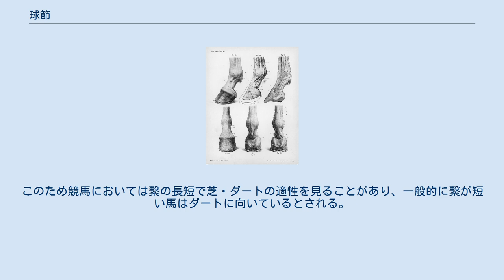球節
ウマの球節。
上部の管骨と、斜めになった繋（つなぎ）の間の関節がそれにあたる。
 球節（きゅうせつ、英語: Fetlock）は、ウマや反芻類、ブタなどの有蹄類の四肢にある関節のひとつ。
中手骨と基節骨の間の関節を中手指節関節（後肢の場合は中趾指節関節）と呼ぶが、有蹄類のそれを特に球節や球関節、または繋関節と呼ぶ。
 ウマの球節から先の外観と内部構造 球節（繋関節）は、中手骨に付随する近位種子骨（第1指節種子骨・第1趾節種子骨）と、基節骨の間に形成される関節である。
近位種子骨は底面が遠位を向いた三角錐の形をした骨で、中手骨の遠位端の周囲を約220度取り巻く顆に対して一対の近位種子骨が面しており、中手骨と近位種子骨の間では関節してはいない。
 球節を形成する中手骨と基節骨は内側・外側の側副靭帯で結合されている。
また、小さく三角形の付加的な側副靭帯によって種子骨と中手骨を固定し、基節骨の近位結節に固定している。
種子骨はこの靭帯の動きによって、中手骨遠位を取り巻く顆に沿って動くようになる。
このほか、短い諸靭帯が基節骨の近位掌縁に向かっており、この短い靭帯の上にやや長めの十字靭帯が覆い、またその上に斜靭帯が覆いかぶさり、その斜靭帯は基節骨掌面の三角域に付着する。
また、種子骨の底から始まる直種子骨靭帯は基節骨の先、中節骨の付加的な線維軟骨に付着する。
 関節包は大きく、この領域に運動性を与えるために、大きな背側・掌側嚢を近位方向に伸ばしている。
これらは中手骨幹に接して存在しているので、側面からの穿刺が容易で、小中手骨端や骨間筋、また種子骨掌側嚢へ刺入させやすい便利な基準になる。
掌側嚢は腱鞘炎や繋関節嚢腫などの関節の腫脹があると明らかに見て取れる。
背側嚢の内部には関節包ひだがそんざいしている。
これら嚢の炎症・腫脹は跛行の原因となる。
 球節に触れる腱は、深指屈筋腱の内側縁と外側縁がある。
深指屈筋腱は、浅指屈筋腱で作られた袖の中で球節部を通過し、基節骨中央部を過ぎると、中節骨を補足する線維軟骨が用意した支点面に乗り、そこから広がると、舟状骨上を通過後に末節骨上に停止する。
 トリミングしていないウマの前肢。
球節から距毛が多く出ている ウマの場合、通常飛節から球節にかけて管骨（中手骨）が垂直に伸びており、球節の部分から先になるとこの線が前方に約45度傾く。
この球節から蹄までの部分を繋（つなぎ）と呼ぶ。
これはかつての牧畜において、この部分に輪と紐を繋いで家畜を繋ぎとめていたことに由来する。
繋は走るなどして肢に体重がかかった時に、その衝撃を和らげるクッションとしての役割を果たしている。
特に前肢の繋は体重移動の軸となるため大きな負担がかかる。
繋の長さ・角度は個体差があり、短いほどクッション効果が薄い。
このため競馬においては繋の長短で芝・ダートの適性を見ることがあり、一般的に繋が短い馬はダートに向いているとされる。
 反芻類の球節の後方下部には副蹄（ふくてい）があるが、一方でウマの場合はこの部分に距毛（きょもう）と呼ばれる体毛が確認できる。
この体毛に覆われた中には5ミリメートル程度の小さな角質があり、これを距（けづめ）または中手距などとも呼ぶ。
この距は進化の過程で消失した指の痕跡、または足の裏の肉球が退化したものなどと考えられている。